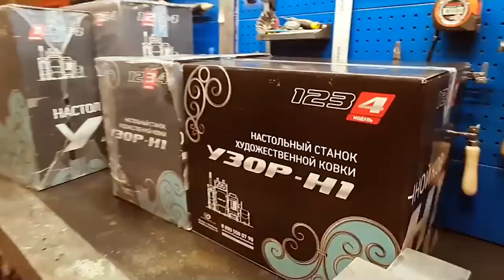Не выбрасывайте СТАРЫЙ амортизатор - Новый станок в мастерскую